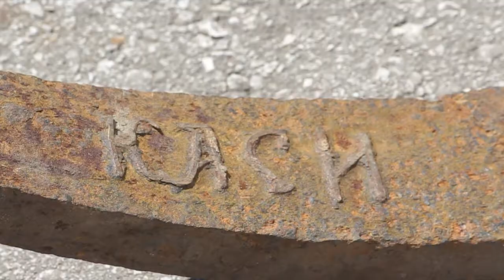Старинные весы найдены в Рязани